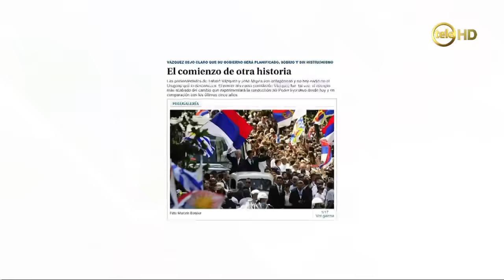tmm01 03 05